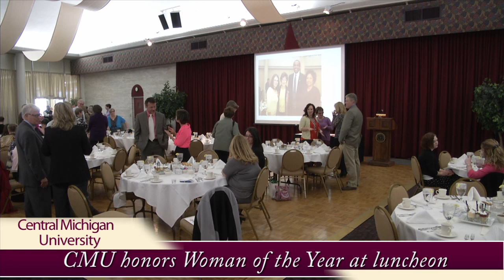CMU honors Woman of the Year at luncheon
The Central Michigan University chapter of the American Council on Education held its annual Woman of the Year luncheon Thursday to honor three women who have displayed leadership at CMU and taken extraordinary measures to help other women grow.